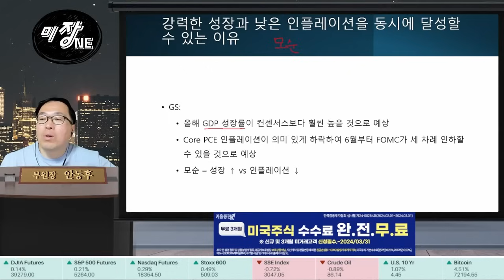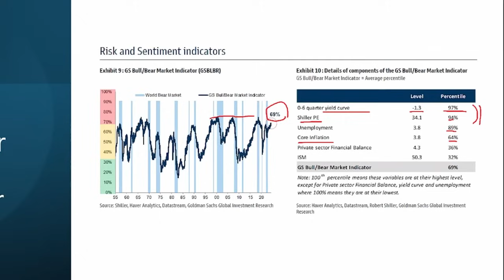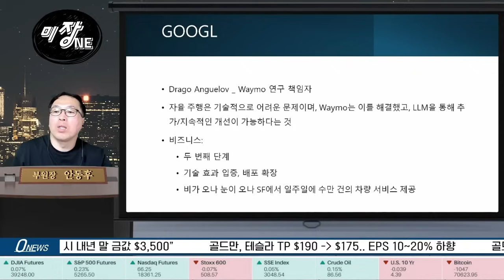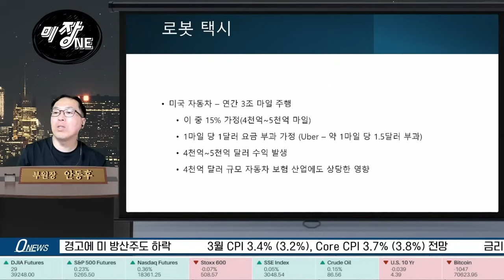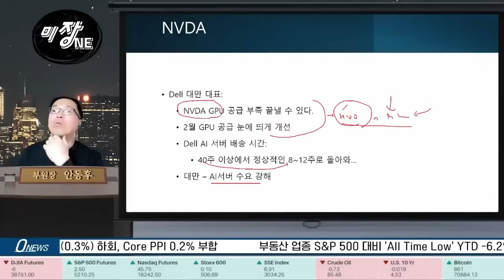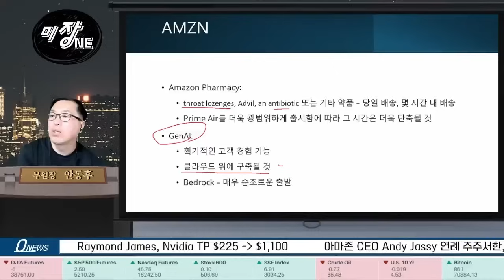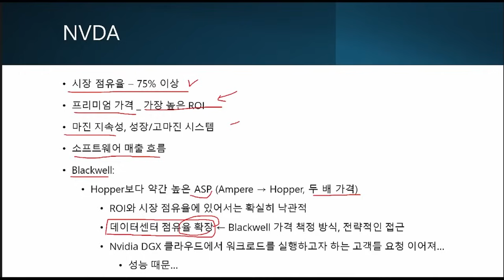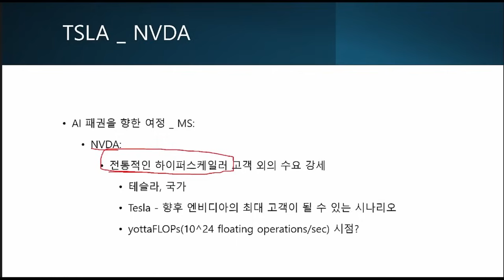🙇‍♂️주말 하이라이트🙇‍♂️안동후의 성장주 인사이트 다시보기 (4.9~4.13) 테슬라가 쏘아올린 로봇택시 런칭기대 현실화 가능할까?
0:00 지정학적 위기시점에 주목할 ETF
15:30 본격적인 로봇택시 경쟁시대?
23:21로봇택시가 가져올 혜택
29:22 AI 가속기 칩 시장의 역학관계
48:11엔비디아의 최고고객은?

✍ (수강신청) 글로벌 주식투자 전문가 3급 자격증 교육영상 수강 접수